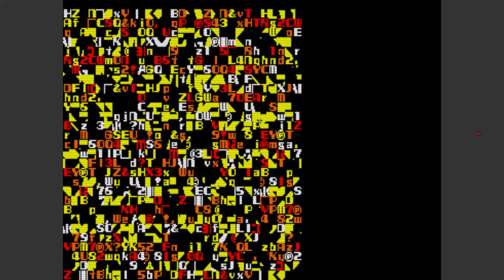Namco Museum Vol. 2: Xevious (PSX)